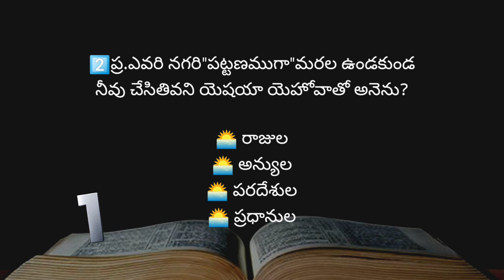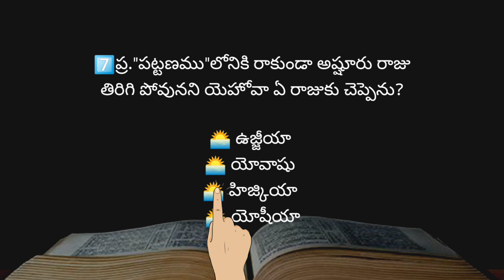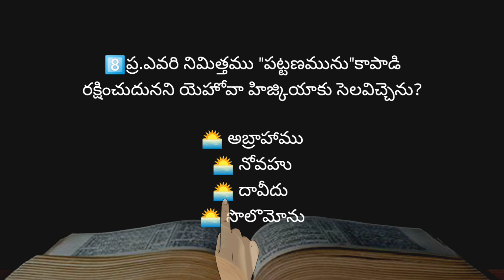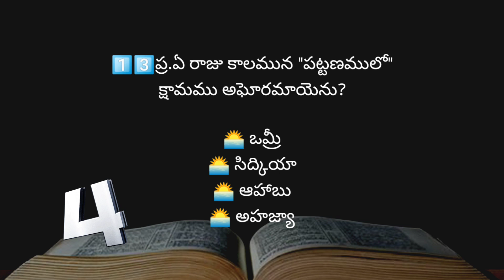"పట్టణము"అను అంశముపై బైబిల్ క్విజ్-742|The Bible knowledge quiz on "City "